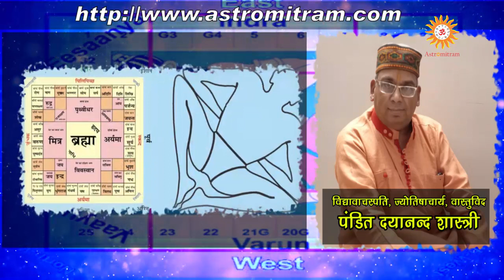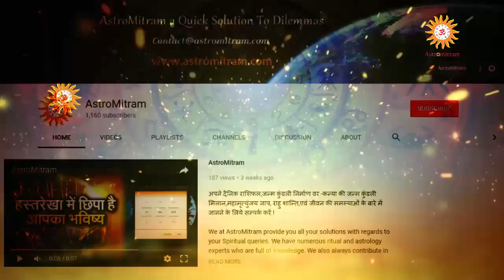आसान उपाय घर में सकारात्मकता लाएं / Aasan Upaye Ghar Me Sakaratmakta Laye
Thanks,
AstroMitram

Astrologer Name:Dayanand Shastri

Dayanand Shastri